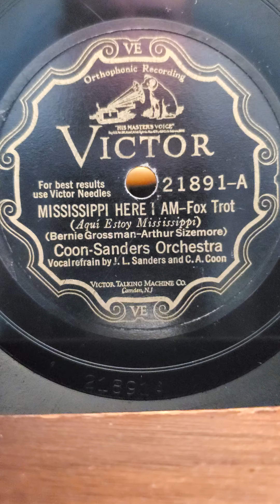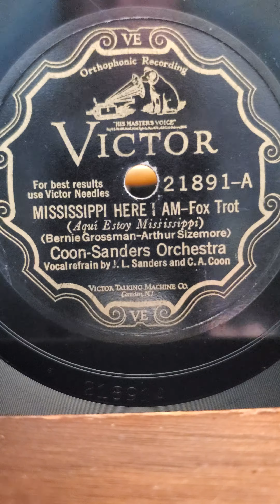Mississippi Here I Am - Coon-Sanders Orchestra Victor Records #21891